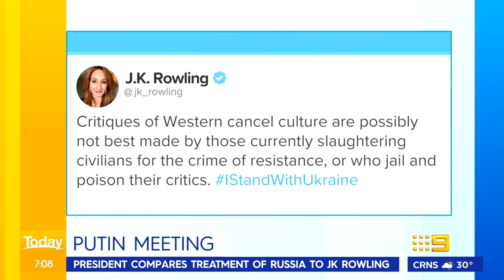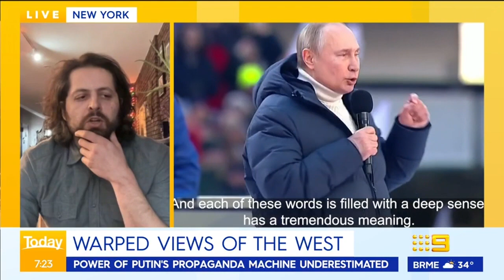US President visits Poland as war on Ukraine continues | 9 News Australia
US President Joe Biden has visited Poland in a symbolic show of support and to thank them for their generous welcome to refugees fleeing Russia's invasion of Ukraine.